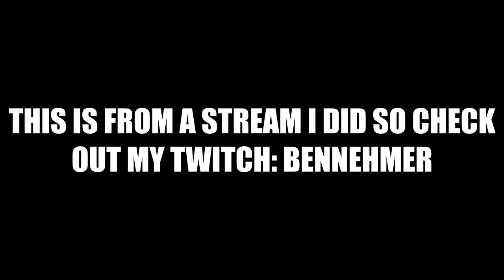Funny Running Across The Dessert In Gorilla Tag